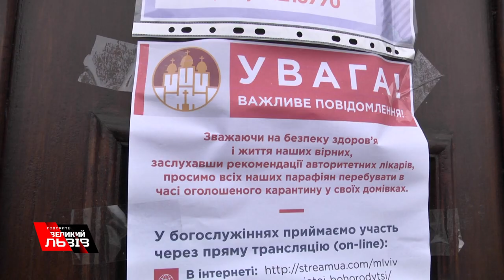УКРАЇНА - ПРОТИ COVID-19. Вирішальний «бій» - на Великдень? Четвер, 16-те квітня, о 19:15.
УКРАЇНА - ПРОТИ COVID-19. Вирішальний «бій» - на Великдень? Четвер, 16-те квітня, о 19:15.

Залишитись вдома та допомогти медикам?
Чи слідувати традиціям і допомогти вірусу?
Який сценарій оберуть українці? Та чи відрізнятиметься від нього думка галичан і тепер?

Ток-шоу з найбільшого україномовного міста світу  «Говорить Великий Львів».
Головний розмовний майданчик західної України!
Платформа, де отримають слово і будуть почуті абсолютно всі!
В ефірі телеканалів НТА та ЕСПРЕСО, а також у соцмережах проекту.